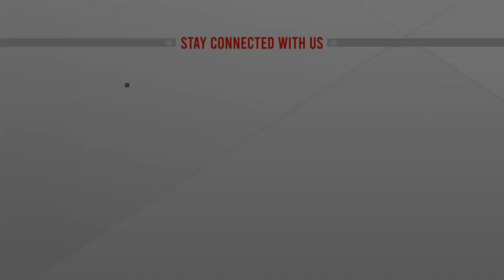বড়দিনে গির্জায় গির্জায় চলছে নানা আনুষ্ঠানিকতা | Christmas Day Celebration | ATN News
বড়দিনে গির্জায় গির্জায় চলছে নানা আনুষ্ঠানিকতা | Christmas Day Celebration | ATN News | bangla news |  bangladesh news | latest bangla  news | latest news | top bangla news